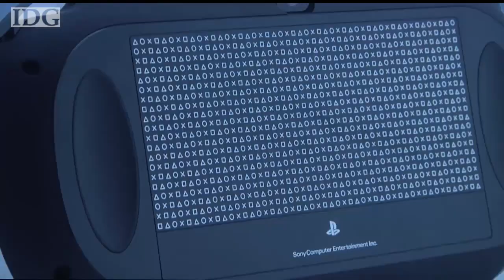PSP2 (Codename NGP) Reveal - Device Overview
Make sure to Sub for more!!!